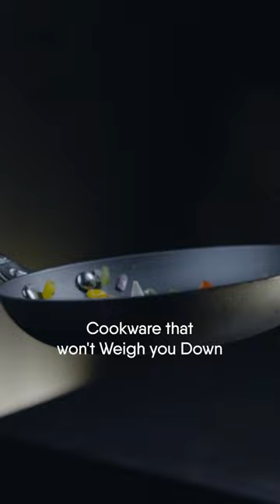India's 1st Lightweight Cast Iron Cookware 🪶🍳🥘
“Lightweight” Is Our Mantra 🪶😊
Do the heavy weightlifting where it is supposed to be done – the GYM! 🏋️
Ditch the traditional cast iron and bring home Blacksmith Hybrid, India’s 1st lightweight cast iron cookware.
Now get all the benefits of cast iron sans the usual issues, like heavy weight, tedious cleaning 🧽, seasoning & maintaining 🍳